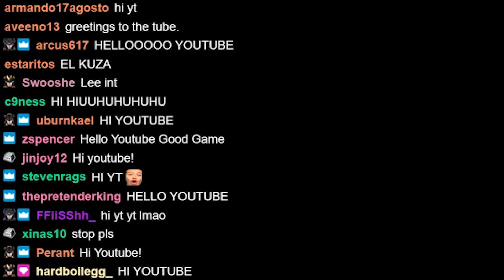TSM Keane | THIS YONE IS LIKE FROM THE ACTION MOVIES | RANK 2| P. 10.23| TFT SET 4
Keane prepares for a Moonlight Diana carry comp from the first second of entering the game. But with a spatula around the comp gets more interesting, switching between 6 assassin & 4 assassins for some cool moments including a crazy Yone. Enjoy!

0:00 STAGE 1
1:19 STAGE 2
4:14 STAGE 3
8:24 STAGE 4
13:04 STAGE 5
17:12 STAGE 6
21:32 ENDING

This is Riot's Teamfight Tactic's (FATES) SET 4 patch 10.23.